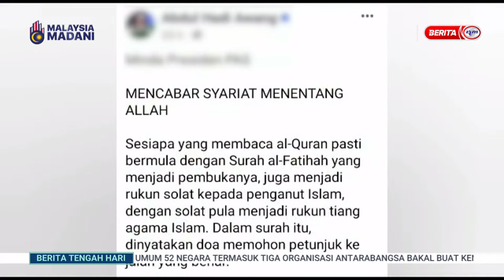11 FEB 2024 – BERITA TGH HARI – BIAR BETUL !